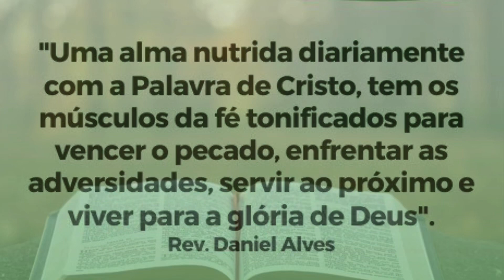Estou com ódio no coração - Sl 139-141